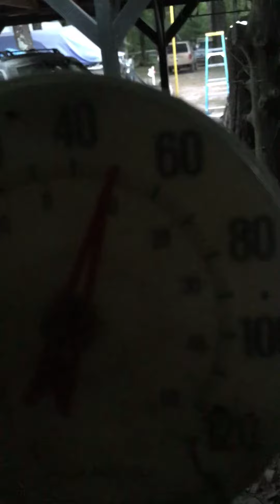Little moments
It's a cool 50 degrees this beautiful Monday morning in August 31, 2017. Ha! Judge me if you want but it's a really beautiful cool morning! 😁💕🐻

Much love & laughter!
BearPaws